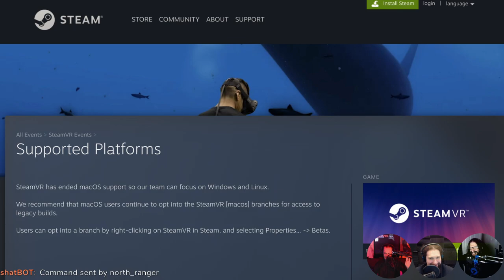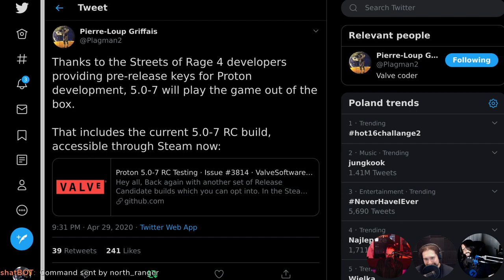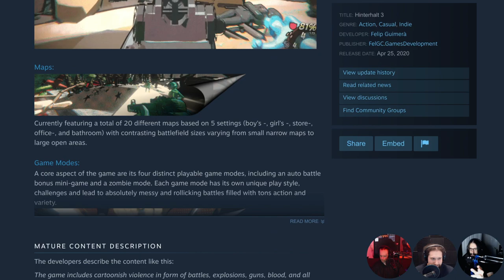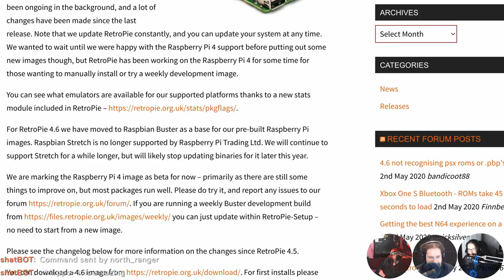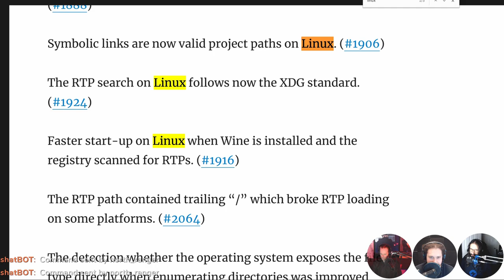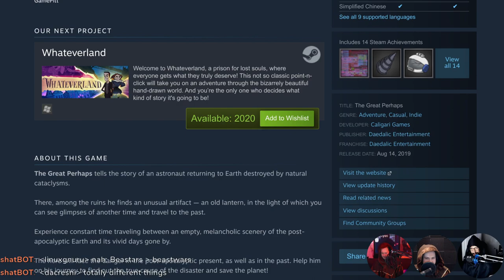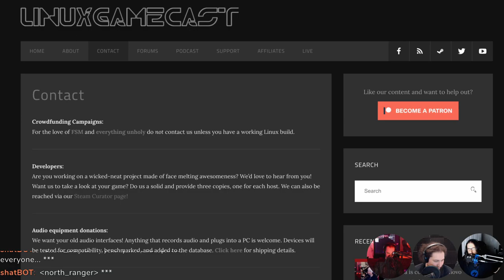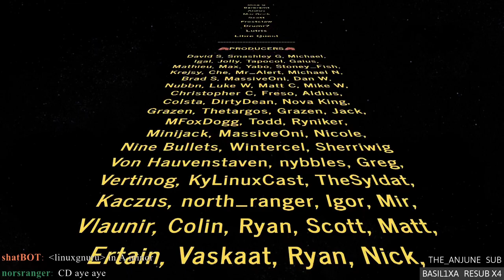LinuxGameCast Weekly 402: Mr Tea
RetroPie gets support for the Pi 4! Steam kills VR for macOS, Proton brings Street Fighter 5 and Streets of Rage 4 to Linux, and a dangerous way to play Hearthstone without WINE. Then The Great Perhaps faces, the CHARIQASITION!

Special tanks to:
Mir - Teapigs

Timestamps:
06:37 RIP VR on MAC
09:45 Proton 5.0-7 RC
12:15 Streets of Rage 4 on Linux
15:25 Iratus: Lord of the Dead
17:33 Filament
20:13 Hinderhalt 3
23:22 Shameless self promotion
27:02 Retro Pie 4 4 4
29:42 Open source Epic Games Launcher
32:29 Linux native Hearthstone
34:57 EasyRPG updates
36:32 GODOT Vulkan progress
39:41 CHAIRQASITION: The Great Perhaps
50:26 Hate mail